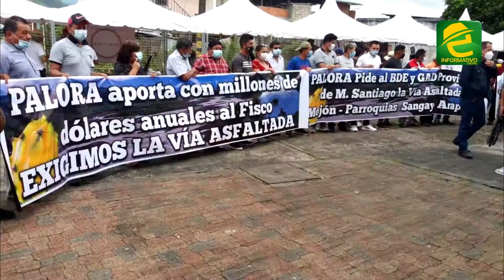Moradores de Palora reclaman apoyo a la Prefectura en la culminación de la vía Mojón Sangay Arapicos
EXPRESIONES: moradores de Palora arribaron hasta la Cumbre Amazónica en la ciudad de Macas, para manifestar su reclamo a la Prefectura de Morona Santiago. Solicitan la terminación del asfaltado de la vía Mojón-Sangay-Arapicos.